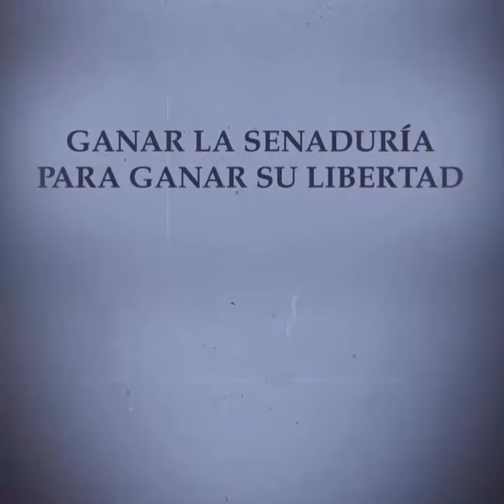La Película CAP INEDITO" muy Pronto Aquí por tu Canal en tu Programa NO ES CUADRADO NI ES REDONDO